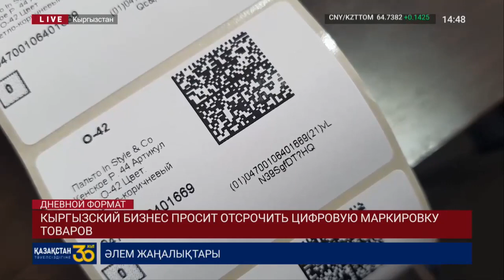КЫРГЫЗСКИЙ БИЗНЕС ПРОСИТ ОТСРОЧИТЬ ЦИФРОВУЮ МАРКИРОВКУ ТОВАРОВ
Кыргызские предприниматели просят правительство отсрочить внедрение обязательной цифровой маркировки товаров. В условиях кризиса для многих бизнесменов, это дорогостоящее удовольствие. Кроме этого, не налажена сама система отслеживаемости товаров, хотя в республике уже есть предприятия, занимающиеся разработкой и внедрением электронной сертификации.